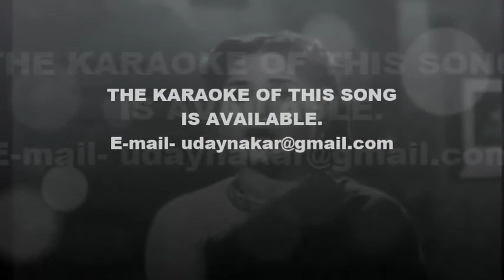HUM PYAR MEIN JALNE (INSTRUMENTAL) BY: UDAY M. NAKAR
Song-Hum Pyar Mein Jalnewalon Ko Aaram Kahan-
Movie "Jailor"-(1958)
Singer: Lata Mangeshkar,
Lyricist: Rajinder Krishnan
Starcast : Sohrab Modi, Kamini Kaushal,
Geeta Bali,Raj Kumar

JUST ENJOY!!!